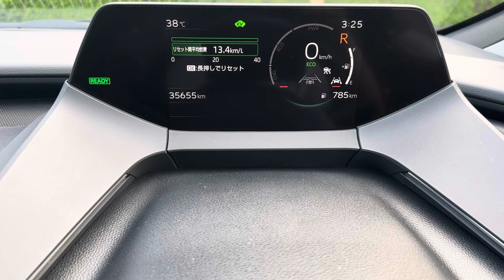トヨタプリウス(5代目)のバック音